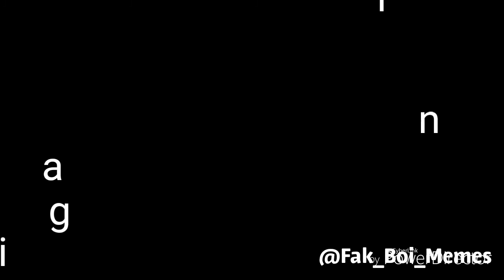Ligma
It's me